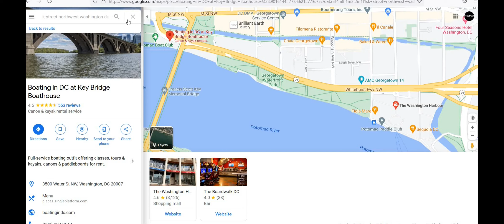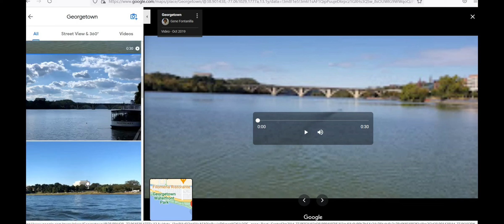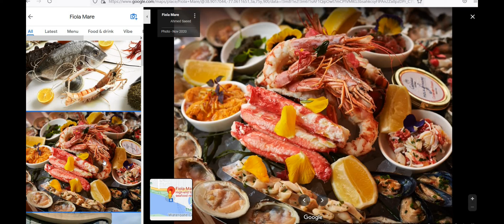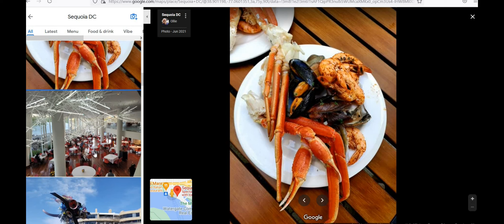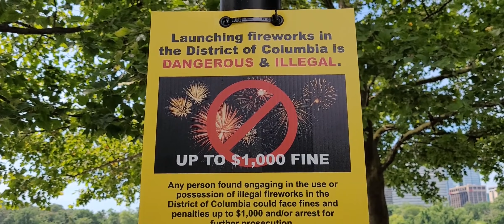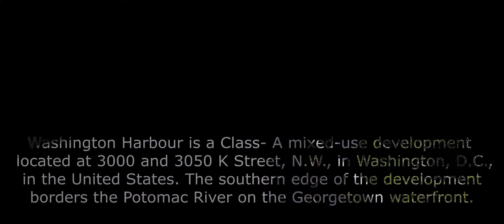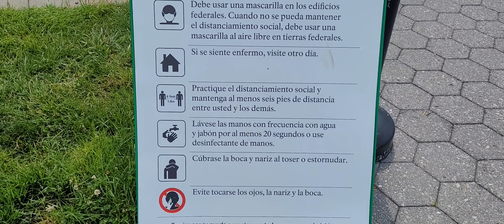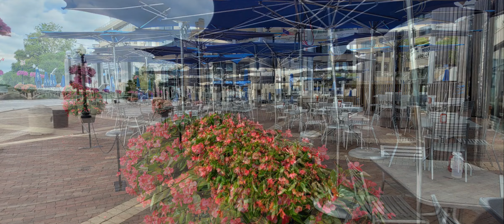JoyWalk - K Street, GEORGETOWN boardwalk, Washington DC USA